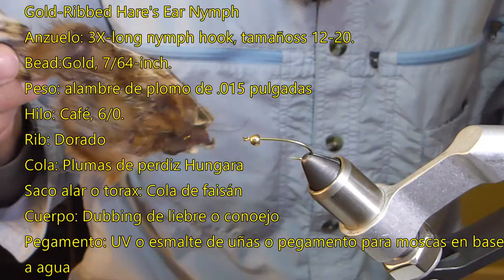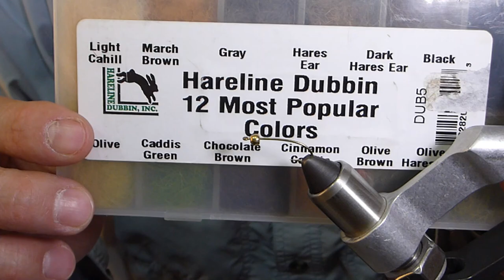Atando una Hare's ear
Atado o montaje de una Hare's ear, éste es un patrón atractor que imita una variedad de insectos como scuds (micro camarón de agua dulce), ninfas de Mayfly o larvas de caddis.

Receta Hare's ear:

Gold-Ribbed Hare's Ear Nymph
Anzuelo: 3X-long nymph hook, tamañoss 12-20.
Bead:Gold, 7/64-inch.
Peso: alambre de plomo de .015 pulgadas
Hilo: Café, 6/0.
Rib: Dorado
Cola: Plumas de perdiz Hungara
Saco alar o torax: Cola de faisán
Cuerpo: Dubbing de liebre o conejo
Pegamento: UV o esmalte de uñas o pegamento para moscas en base a agua